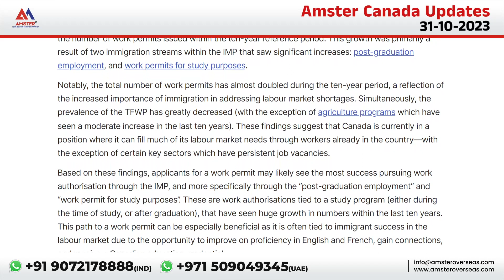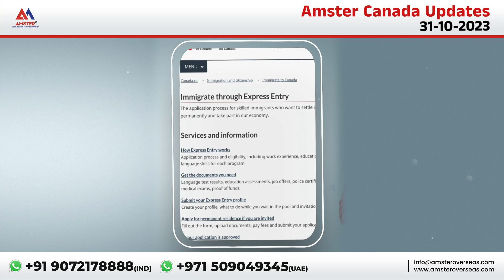𝐖𝐡𝐚𝐭 𝐩𝐫𝐨𝐠𝐫𝐚𝐦𝐬 𝐝𝐞𝐥𝐢𝐯𝐞𝐫 𝐭𝐡𝐞 𝐦𝐨𝐬𝐭 𝐰𝐨𝐫𝐤 𝐩𝐞𝐫𝐦𝐢𝐭𝐬, 𝐚𝐧𝐝 𝐡𝐨𝐰 𝐦𝐚𝐧𝐲 𝐧𝐞𝐰𝐜𝐨𝐦𝐞𝐫𝐬 𝐟𝐢𝐧𝐝 𝐰𝐨𝐫𝐤 𝐢𝐧 𝐂𝐚𝐧𝐚𝐝𝐚?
Based on data released by Statistics Canada, 𝐖𝐡𝐚𝐭 𝐩𝐫𝐨𝐠𝐫𝐚𝐦𝐬 𝐝𝐞𝐥𝐢𝐯𝐞𝐫 𝐭𝐡𝐞 𝐦𝐨𝐬𝐭 𝐰𝐨𝐫𝐤 𝐩𝐞𝐫𝐦𝐢𝐭𝐬, 𝐚𝐧𝐝 𝐡𝐨𝐰 𝐦𝐚𝐧𝐲 𝐧𝐞𝐰𝐜𝐨𝐦𝐞𝐫𝐬 𝐟𝐢𝐧𝐝 𝐰𝐨𝐫𝐤 𝐢𝐧 𝐂𝐚𝐧𝐚𝐝𝐚?